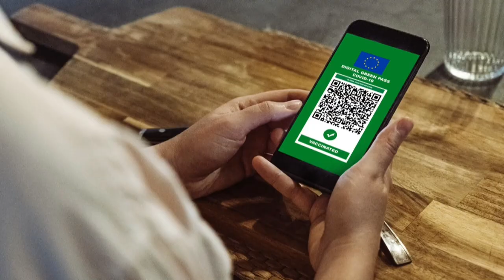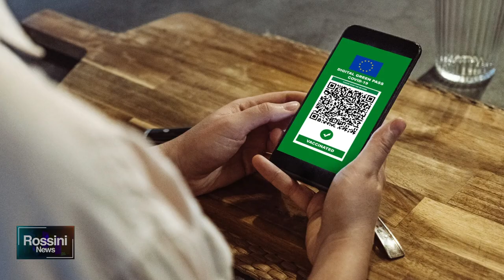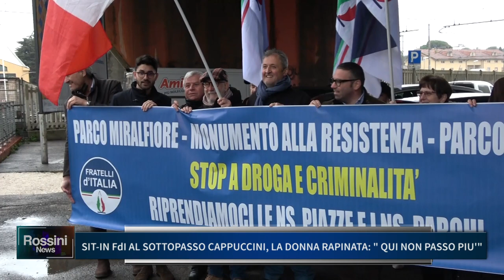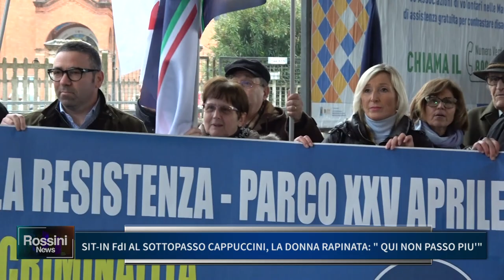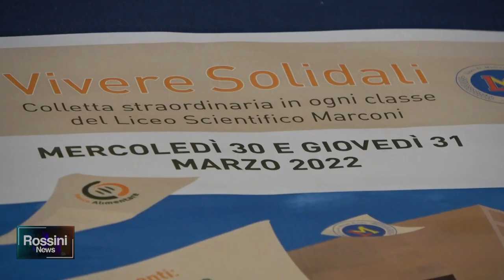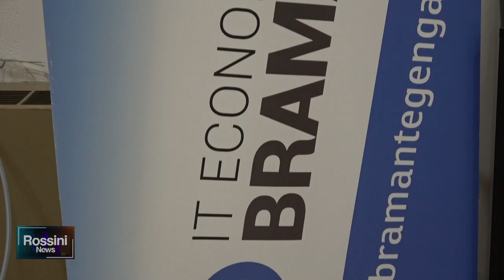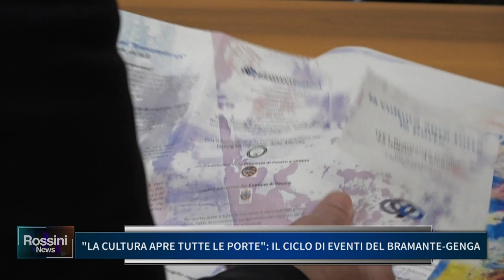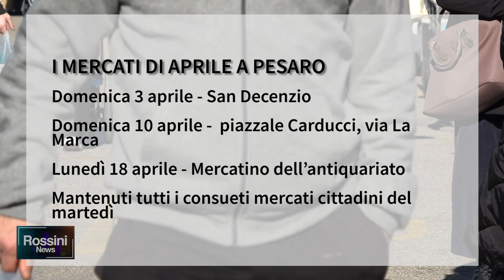ROSSINI NEWS 1 APRILE 2022